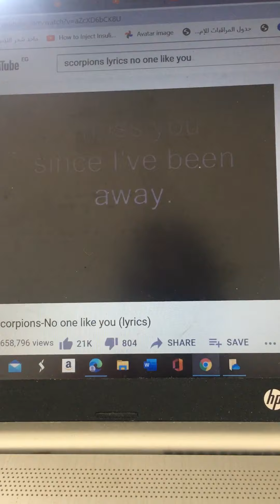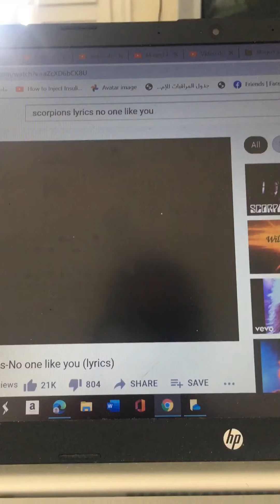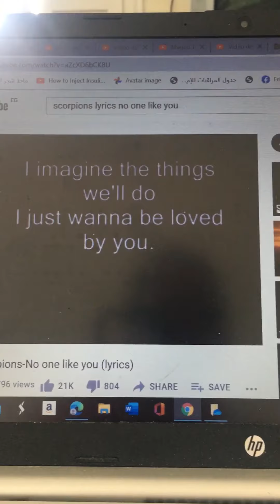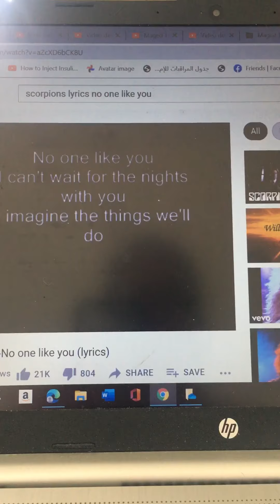Scorpions and ME: No one like you 7/2021